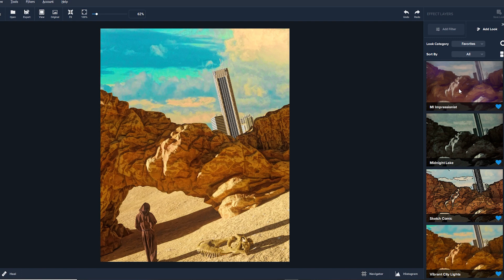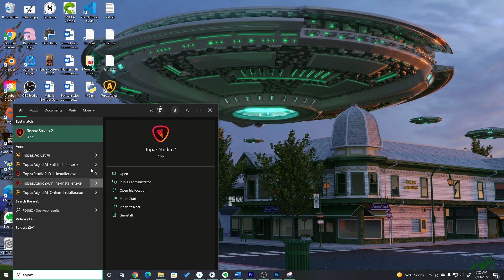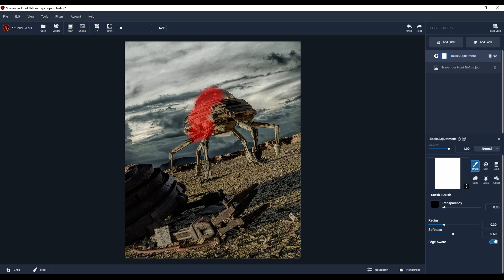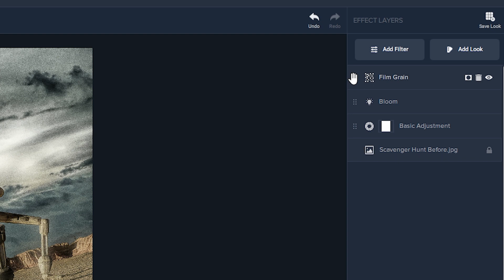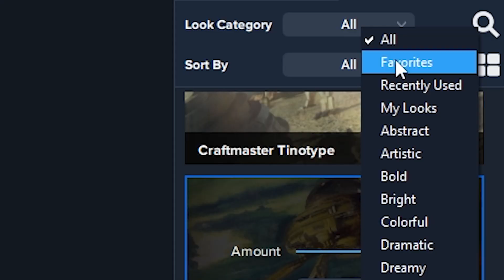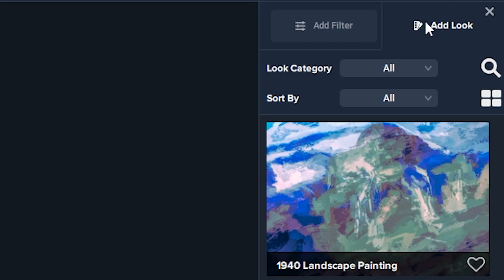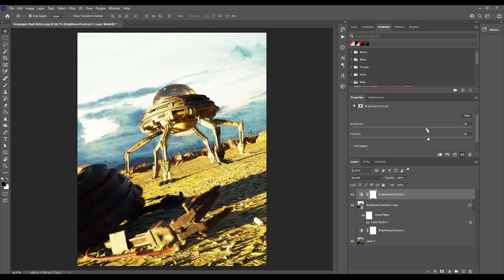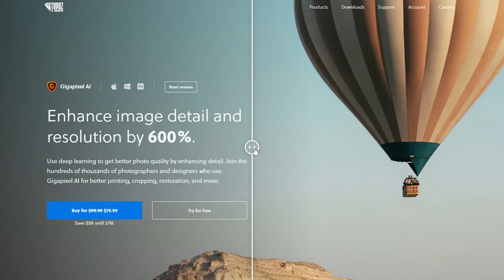Filters for your renders - Like BEEPLE!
Topaz Studio 2 by Topaz Labs is a collection of powerful filters to add effects to photography (with or without Photoshop) or digital art like Beeple does. Topaz Studio 2 is a one time purchase with no subscription cost. It improved my workflow and made my art better. I highly recommend Topaz Studio for Blender users, photographers or other digital artists!

I first learned of Topaz Studio when I was trying to learn how Beeple adds oil painting effects to some of his works. I found a video where he did one of his everyday renders live and BEEPLE USES TOPAZ STUDIO!  I had to check it out.

Please use my link to check out Topaz Studio.